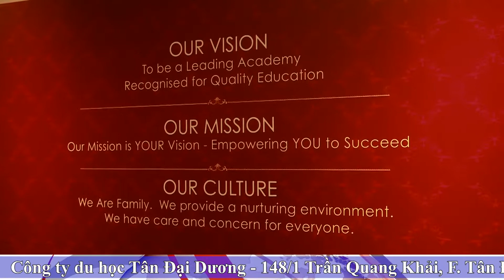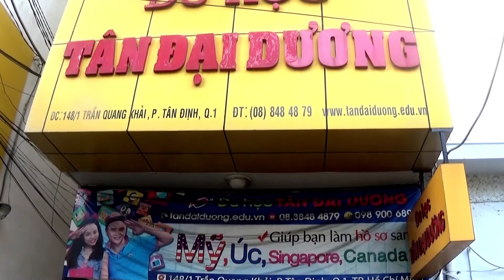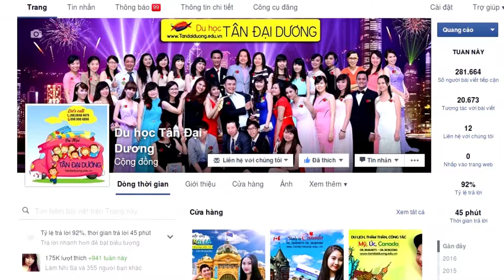Du học Singapore thông tin trường SSTC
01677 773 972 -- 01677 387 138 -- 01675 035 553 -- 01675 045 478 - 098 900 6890